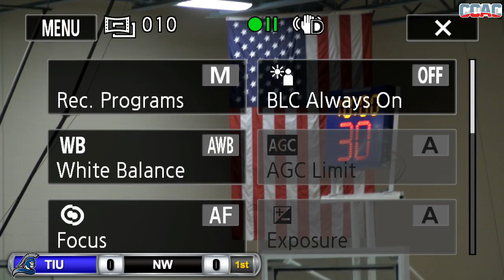Trinity International University vs. Indiana University Northwest (2/8/2023)—uncut broadcast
Play-by-play: Ethan Oskroba